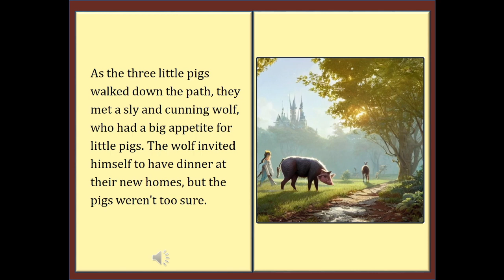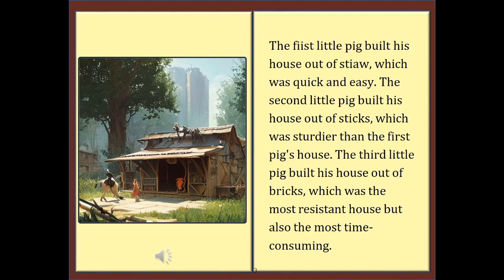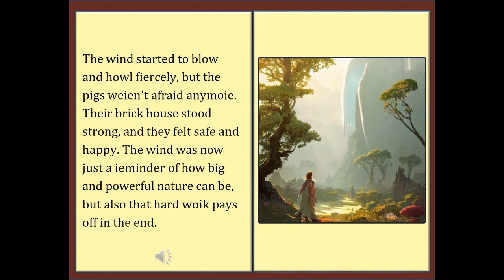Three Little Pigs The Big Bad Wolf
This book is a classic folktale that is based upon three little pigs that build their own individual house. One pig builds theirs out of straw, one out of sticks and the final one is made out of bricks. Their is an antagonist: the big bad wolf, who comes to town and attempts to blow every house down